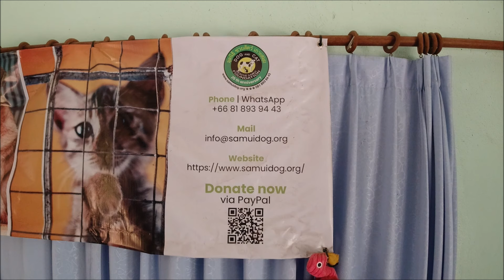Die Dog and Cat Rescue Foundation von Koh Samui/Thailand Tierschützer & Tierretter/innen im Einsatz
Unser Thailand Vlog von der Insel Koh Samui zeigt die Auffangstation der Dog and Cat Rescue Foundation. Die Tierschützer/innen & Tierretter im Einsatz leisten unglaubliche Arbeit auf der Thailändischen Insel seit 25 Jahren. Aktuell befinden sich 350 Hunde und 150 Katzen im Tierheim der Organisation. Kastration und Sterilisation, Behandlung von räudigen Hunden, Behandlung aller herrenloser Hunde und Katzen bei Verletzung oder Krankheit, Fütterung von herrenlosen Hunden und Katzen, Impfung, Vermittlung der Tierheimhunde weltweit sind nur einige Ziele der Dog and Cat Rescue Samui Foundation. Mit insgesamt 16 Angestellten und monatlichen Ausgaben von 22000 € ist die in Thailand und Deutschland als gemeinnützig anerkannten Organisation allerdings auf Spenden angewiesen. Es war ein Spontanbesuch, wir wollten nur etwas spenden und eigentlich überhaupt nicht filmen. Flight Traveler TV